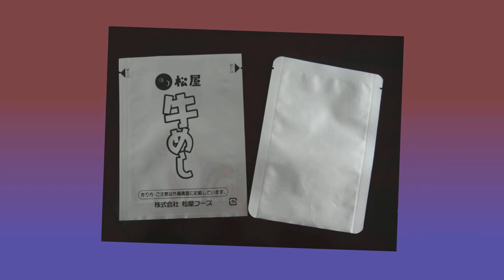custom food bag packaging / food packaging bags from china